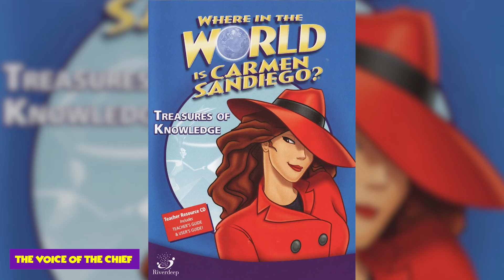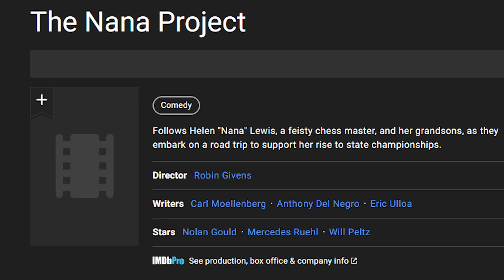The Warriors (1979) ⭐️ THEN and NOW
When The Warriors was released in 1979, the story behind the scenes was almost as interesting as the film itself. Which is a huge cult classic. The production drew noisy crowds of onlookers for most of their shoots, no matter how late or cold it got. Local gangs threatened the crew and even sabotaged equipment. The producers had to pay a real-life gang $500 a day to guard their trucks. I mean that’s as real as it gets.

I’m WH Stratton here with What Happened, and for all you boppers out there, today we’re talkin about the cast of The Warriors: then and now.